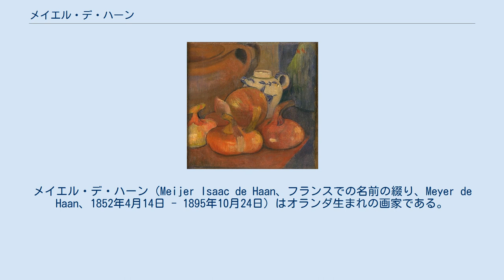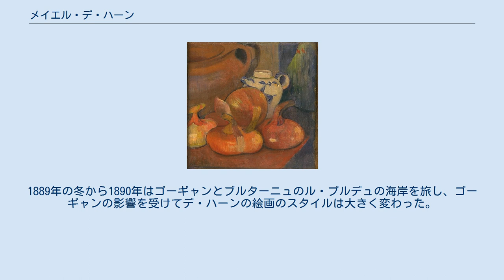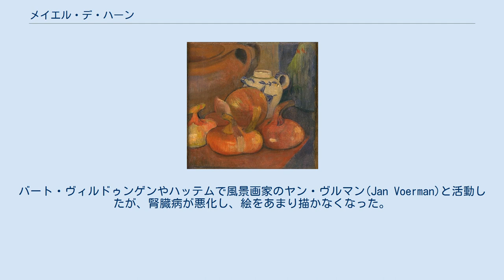メイエル・デ・ハーン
メイエル・デ・ハーン（Meijer Isaac de Haan、フランスでの名前の綴り、Meyer de Haan、1852年4月14日 - 1895年10月24日）はオランダ生まれの画家である。
1888年にフランスに移り、ポール・ゴーギャンの友人となり、ゴーギャンを中心とする「ポン＝タヴァン派」の画家のひとりとなった。
ゴーギャンはデ・ハーンの肖像画や、デ・ハーンをモデルにした木彫の像を残している。
 アムステルダムのユダヤ人の家に生まれた。
父親は成功したパン工場の経営者で、母方の祖父は裕福な商人で多くの不動産を所有していた。
長男であったが父親の会社を継ぐ代わりに生活費の送金を受け取ることで株式を弟たちに譲った。
美術に興味を持ち、アムステルダムの画家、グレーフェ(Petrus Franciscus Greive)に弟子入りし、1874年にアムステルダムの王立芸術アカデミーに入学したが、病気がちで1年しか、学べなかった。
アムステルダムで1888年まで働き、1880年にはパリの展覧会にも作品を出展した。
ユダヤ人の肖像画を多く描いたが、そのスタイルは古風なもので、高い評価は得られなかった。
 1888年の秋に、弟子のJoseph Jacob Isaacsonと国外に出ることにして、パリに移った。
パリで美術商として働いていたテオドルス・ファン・ゴッホと親しくなり、テオの兄のフィンセント・ファン・ゴッホやカミーユ・ピサロに紹介された。
 1889年5月にブルターニュに旅し、ポン＝タヴァンで、ゴーギャンと会い、親しくなった。
1889年の冬から1890年はゴーギャンとブルターニュのル・プルデュの海岸を旅し、ゴーギャンの影響を受けてデ・ハーンの絵画のスタイルは大きく変わった。
この頃宿屋の主人の女性、マリー・ヘンリー(Marie Henry)と恋愛関係になり女児を設けるが家族の反対もあり結婚することはなかった。
 1891年の春、パリに戻り、4月にタヒチに渡るゴーギャンのための送別会を開いた。
生活費の送金を止めるという家族のおどしもあって、1891年11月にオランダに帰国した。
バート・ヴィルドゥンゲンやハッテムで風景画家のヤン・ヴルマン(Jan Voerman)と活動したが、腎臓病が悪化し、絵をあまり描かなくなった。
1895年にアムステルダムで死去した。
43歳であった。